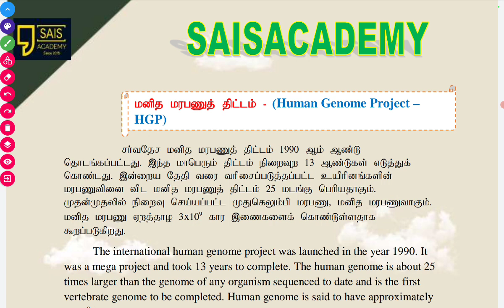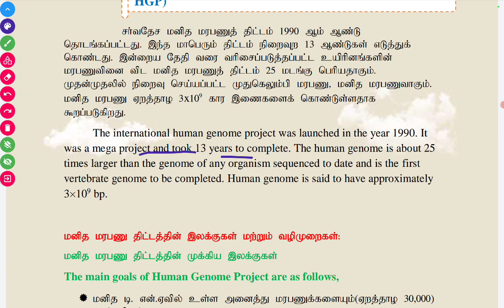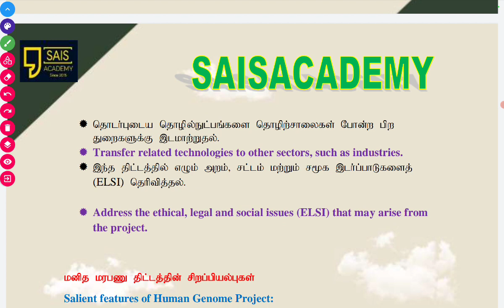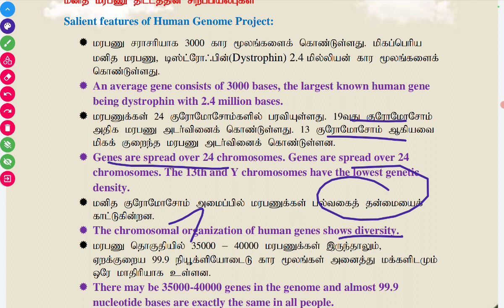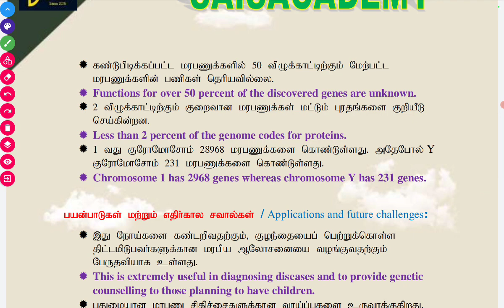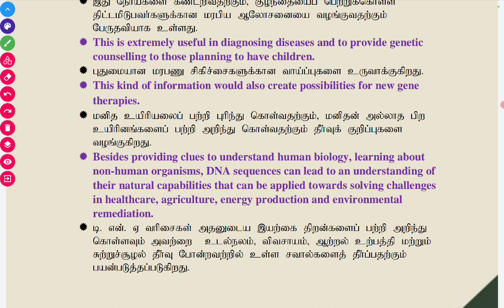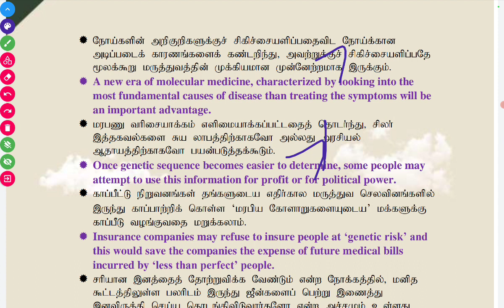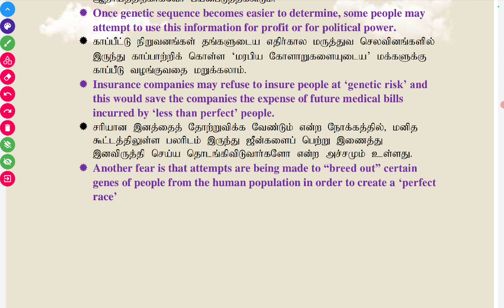Group2 mains-Genetics (Human genome project)